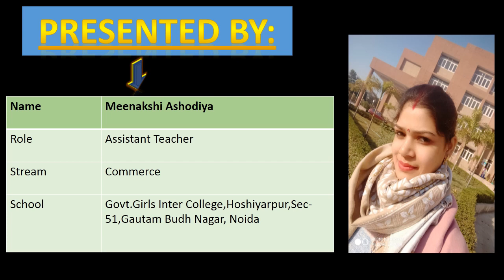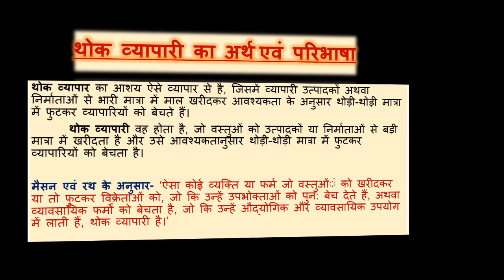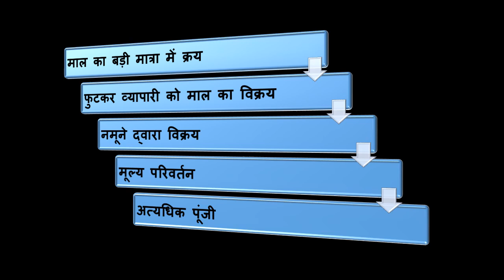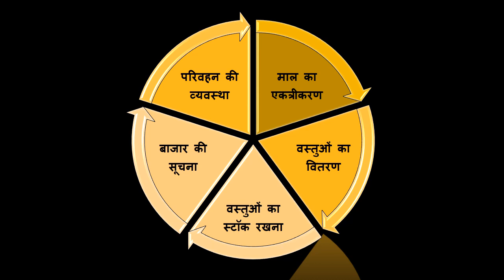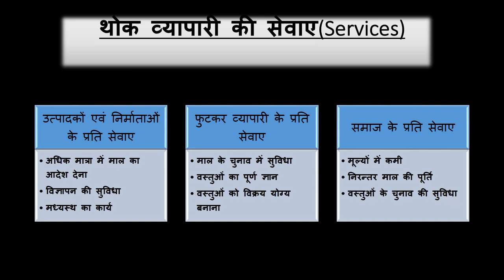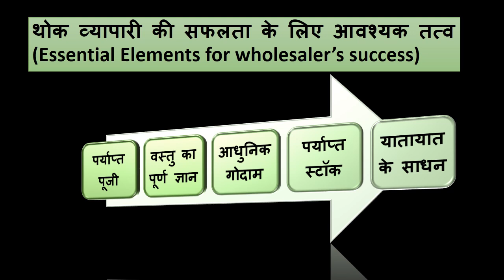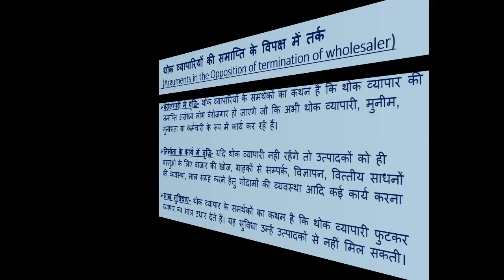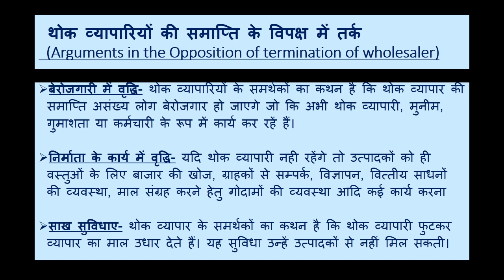UP Board - Class 10 - Commerce - Whole Saler - थोक व्यापारी